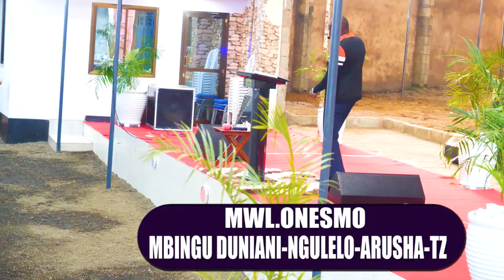KARIBU MBINGU DUNIANI|MWL.ONESMO